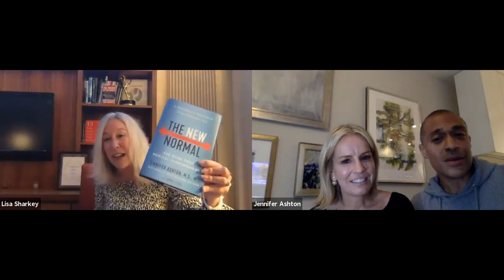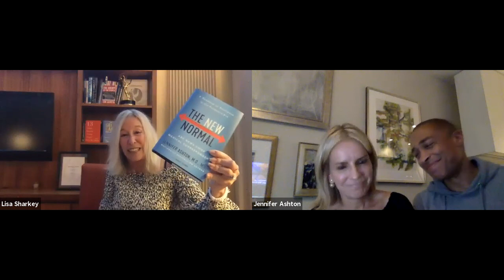The 2021 Mona Sherman Memorial Lecture: "The New Normal" with Dr. Jennifer Ashton 5-25-21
OLLI at Berkshire Community College hosts the 2021 Mona Sherman Memorial Lecture, featuring Dr. Jennifer Ashton, Chief Medical Correspondent at ABC News and author of "The New Normal: A Roadmap to Resilience in the Pandemic Era"

In conversation with Lisa Sharkey, Senior Vice President & Director of Creative Development at HarperCollins

Tuesday, May 25th, 2021 7pm Eastern

In March 2020, “normal” life changed, perhaps forever. In its place we were confronted with life and routines that were unusual and different. Even with vaccines, we aren't going back to the 'old normal.' We'll be in the new normal.  It’s about recognizing how to stay safe and sane in the world going forward. And no one understands this evolving landscape better than Dr. Jennifer Ashton. As ABC’s Chief Medical Correspondent, Dr. Ashton has been reporting on the novel coronavirus daily, helping Americans comprehend the urgent medical updates that have shaped the nation’s continued response to this public health crisis.

Now in "The New Normal," Dr. Ashton offers the essential toolkit for life in our new reality.  Rooted in her reporting on COVID-19 and the understanding that the virus isn’t going anywhere overnight, "The New Normal" is built on a simple foundation: thriving in this evolving world demands accepting the new normal for what it is, not what we want it to be. No longer is wellness a buzzword, but an imperative for surviving this unprecedented time. Using her trademark practical, easy-to-follow advice, Dr. Ashton gives you all the necessary information to reclaim control of your life and live safely—from exercise, to diet, to general health—showing how to prepare your body and mind for challenges such as: taking proper medical precautions to protect yourself and your loved ones; exercising during the pandemic, even if you no longer feel safe at the gym; finding emotional balance through these uncertain times; deciphering complicated medical news to learn what to trust and what to ignore

With these straightforward and accessible strategies and many more, Dr. Ashton helps empower you to make the unexpectedly hard decisions about socializing, food-shopping, seeing doctors, and most of all, finding normalcy. At once reassuring and urgent, "The New Normal" is a holistic roadmap through the ongoing struggles of the pandemic and beyond, providing the guidance you need to navigate this unsettling time and take charge of your future wellbeing.

The annual Mona Sherman Memorial Lecture was established to honor the memory of the late Mona Sherman, a dynamic businesswoman and volunteer leader who played a transformative role in the growth and expansion of OLLI at BCC. The lecture series, established through the generosity of her family and friends, honors both her love of the Berkshires community and of lifelong learning.

For the past decade, the Mona Sherman Memorial Lecture series has featured extraordinary nationally known writers and commentators: past speakers have included Cokie Roberts, Jim Acosta, Mika Brzezinski, Joe Klein, Katy Tur and others. The lectures have always been free and open to the public.

OLLI, the Osher Lifelong Learning Institute at Berkshire Community College, provides over 120 diverse educational, social, and volunteer opportunities a year designed especially by and for people fifty years old and better. OLLI’s 1,300+ members organize courses, lectures, trips and special events online, throughout the Berkshires and beyond.

We are grateful to the Mahaiwe Performing Arts Center for being our co-presenter, and to the many friends and family of Mona Sherman for their continuing support.